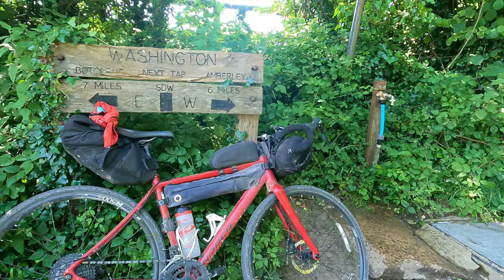Cycling the South Downs Way | A Gravel Bikepacking Adventure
The South Downs Way is a popular bikepacking and hiking route going through the UK's newest National Park, between Winchester and Eastbourne. The 100 miles (160km) long route follows old droveways, tracks and bridleways and lies entirely within the National Park. The chalk ridgeway provides a challenging ride, but the stunning scenery makes it a great weekend adventure. It's been on my list of routes to do for a while, so I finally decided it was time to cycle the route, wild camping along the way.

Threads of Adventure:
Filming gear:
• GoPro tripod
• DSLR camera
• DSLR Tripod